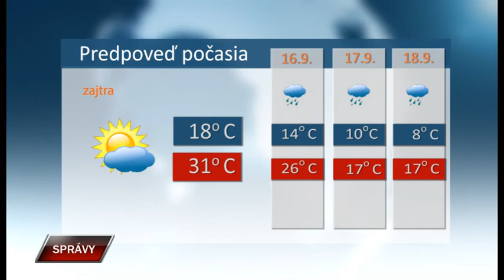Spravy 14 9 2022